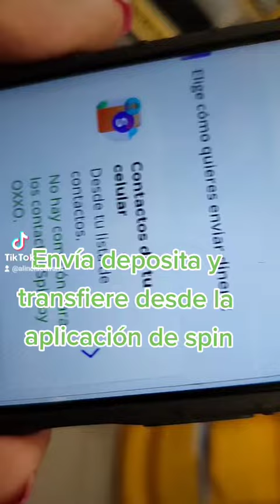Envía deposita y transfiere desde la aplicación de spin